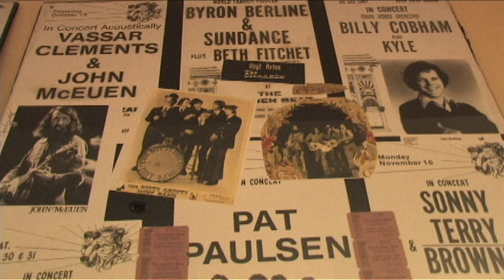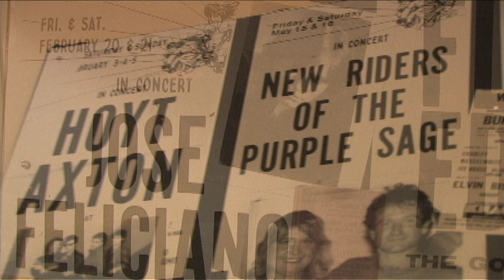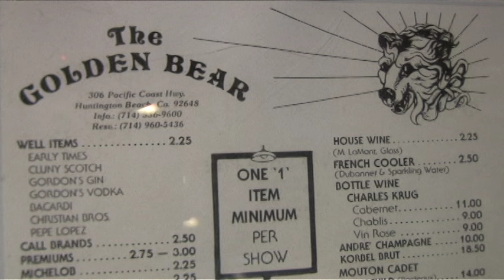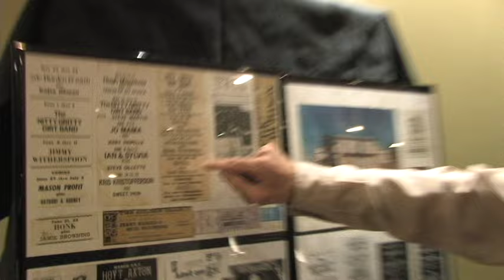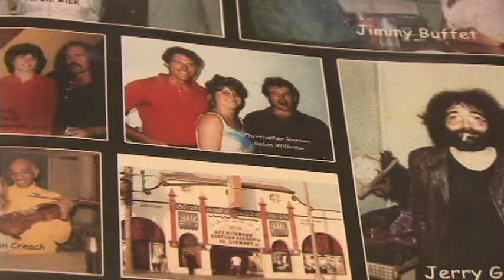centennial golden bear reunion schighnov2009